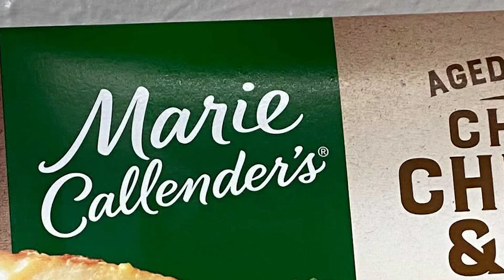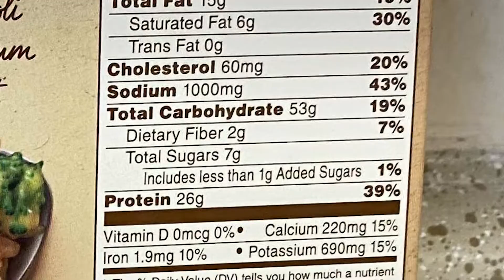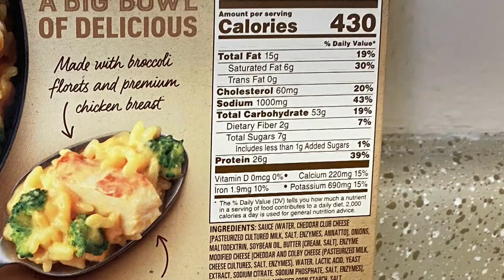Marie Callender's Really Old Cheddar Bowl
Youtube's trashcan version of Kelsey Grammer returns to talk about old cheese.